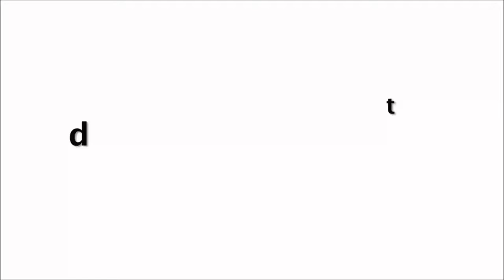क्या बवाल चिज़ है भाई 😋| Nora Fatehi Dance Queen | Spotted At Film City